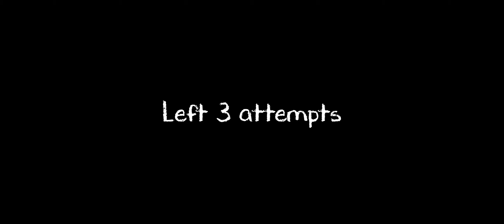Evil Nun 3 Memories Full Gameplay